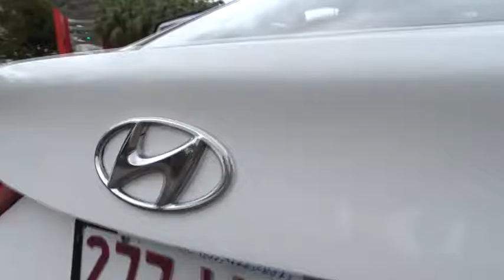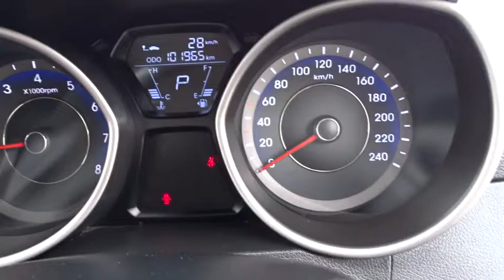2011 HYUNDAI ELANTRA Townsville, Cairns, Mt. Isa, Charters Towers, Bowen, Australia 6266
2011 HYUNDAI ELANTRA

All our vehicles are subject to an RACQ inspection .. buy with confidence ..Nth Qld's leading dealer .. We can deliver anywhere in Australia  Hyundai Elantra Active MD sedan. 6 Speed auto. Logbooks. Great Value RIGHT here.  North Queensland's leading Used Car Dealership. We have a great range of pre-owned vehicles in stock now. All vehicles are workshop tested. 5 year warranty available. Trade in's are welcome and finance can be tailored to your needs. Please contact one of our friendly staff on 0437wheelz anytime.  If you don't see the vehicle you want Please click on the tab at the top of our web page FIND A CAR 4 ME. And we will find your car.  Yes!  Yes!   Yes! Racq inspections  Yes!  Yes!   Yes! 5 Yr warranty available  Yes!  Yes!   Yes! 25 Yrs service to Nth Qld  Yes!  Yes!   Yes! Delivery Aust wide  Yes!  Yes!   Yes! Finance and Ins available  Yes!  Yes!   Yes! Defence force discounts  Yes!  Yes!   Yes! We will bring the car to you  Yes!   Yes!   Yes! Test drive today!!!
Dual Air Bags,Antilock Brakes,Air Conditioning,BLUETOOTH,CD Player,Central Locking,Cruise Control,Electronic Fuel Injection,Engine Immobiliser,Log Book,Power Steering,Power Windows,